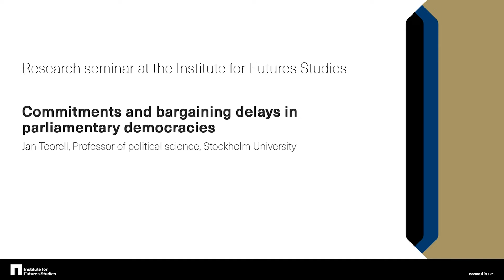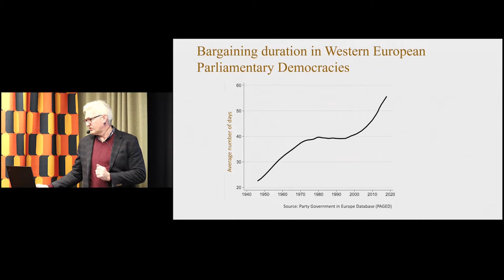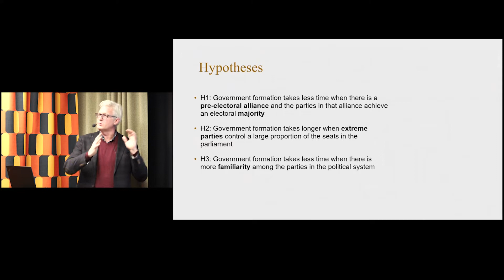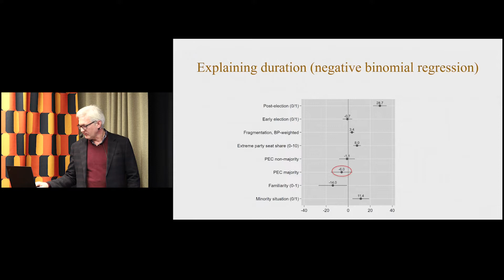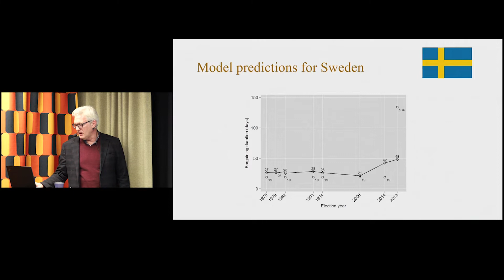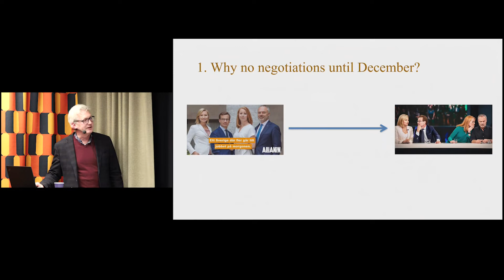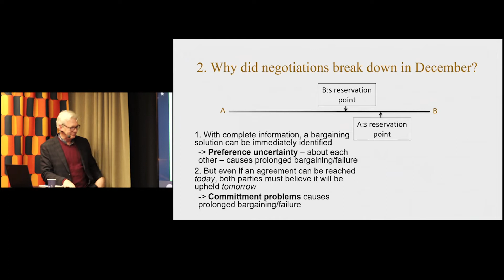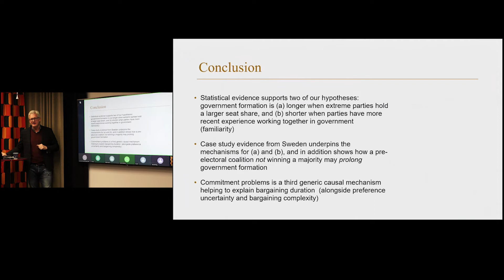Jan Teorell: Commitments and bargaining delays in parliamentary democracies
Research seminar with Jan Teorell, professor of political science at Lund University.

Abstract
During the past decade, many parliamentary democracies have experienced bargaining delays when forming governments. For example, after the Swedish parliamentary election in 2018, it took 134 days to install a new government, which is surprising since it has typically taken a few weeks to form a cabinet in Sweden. The previous literature has attributed protracted government formation processes to a high degree of preference uncertainty among the political parties and a high level of bargaining complexity. We focus here on a feature that has not received much attention in the previous literature – “pre-electoral commitments”. We focus specifically on the fact that pre-electoral commitments can increase bargaining complexity in cases where the election outcome was unexpected. In such cases parties have to consider the electoral and intra-party costs associated with breaking promises made during the campaign. We evaluate our arguments using a nested research design, combining a comparative analysis of about 400 government formation processes in 17 West European parliamentary democracies (1945–2018) with an in-depth case study based on 37 interviews with leading Swedish politicians concerning the government formation process in 2018–2019.